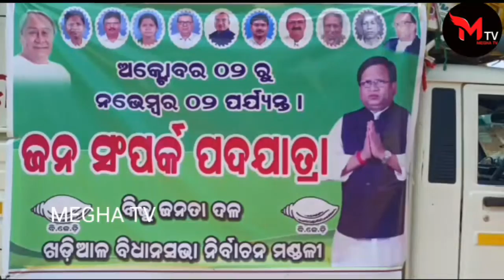ବିଜେଡିର ଜନସମ୍ପର୍କ ପଦଯାତ୍ରାଜନହିତକର ଯୋଜନା ଉପରେ ସଚେତନତା।meghatv